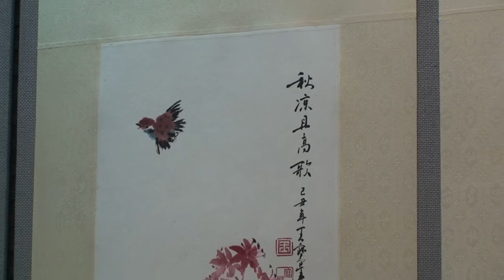王寶星畫展 20090425-8